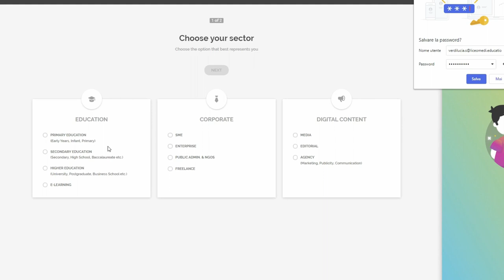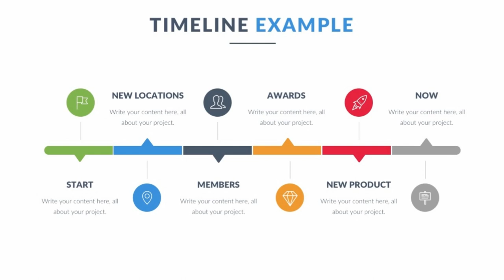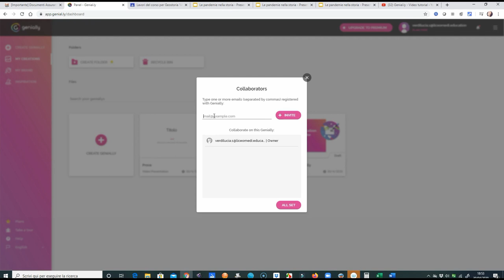Creare una videopresentazione con Genial.ly (studenti)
Tutorial essenziale per un primissimo approccio a Genial.ly.